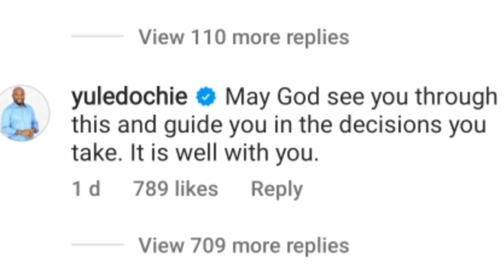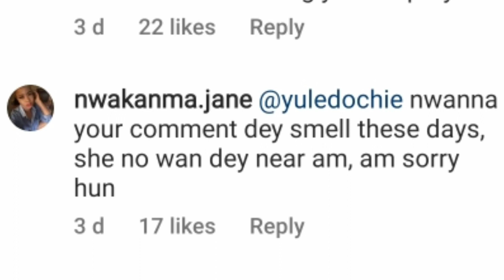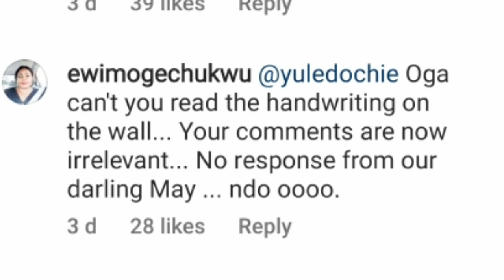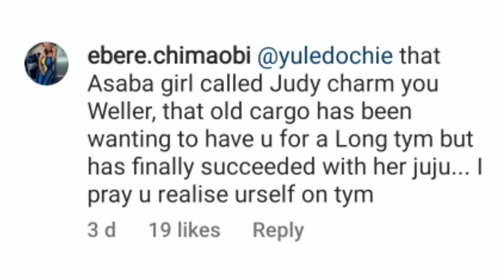Yul Edochie reaction after his wife May cried to God for help 😫😓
Updates on your favourite celebrities, gossip news